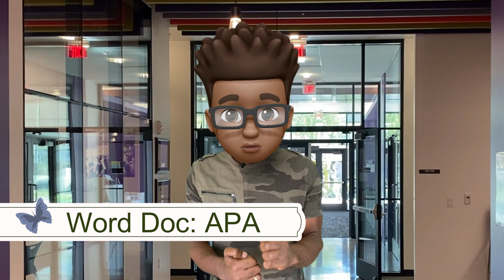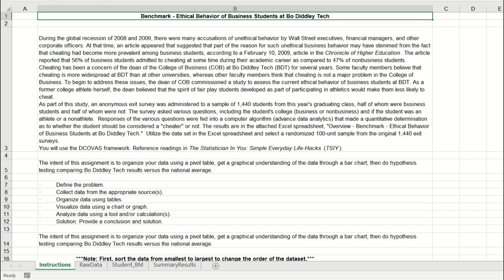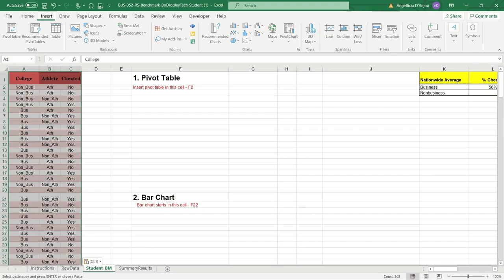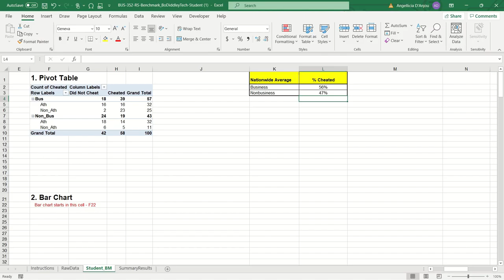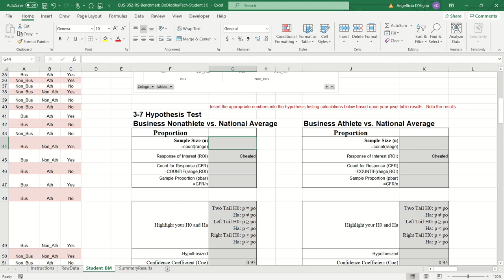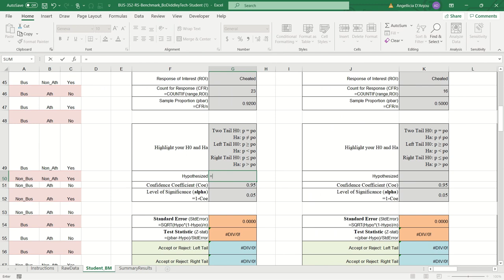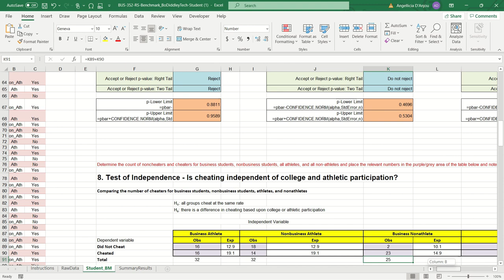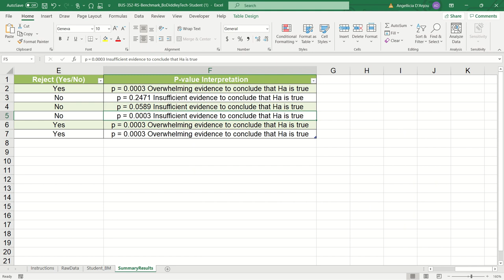BUS352 Benchmark Bo Diddle Tech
BUS352 Benchmark Assignment Overview. You can create a Managerial Report using DCOVAS. Read the book, "The Statistician In You: Simple Everyday Life-Hacks" for more details.

Additional Resources can be found on the Student Resources Trello Board

Timeline:
00:00 The Dean's Wishes
01:21 Intro
02:26 Define The Data
02:54 Collect - The Interviews
04:27 Collect The Data
05:25 Organize The Data
06:26 Visualize The Data
07:13 Analyze - Overview
07:25 Solution
08:11 Encouragement
08:37 Analyze Data Steps (Slow down video to see each part)